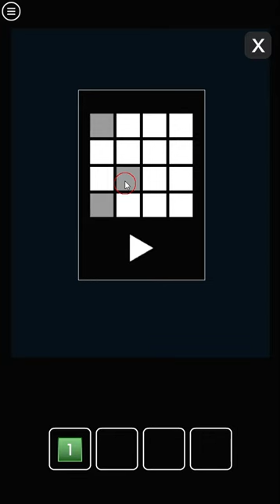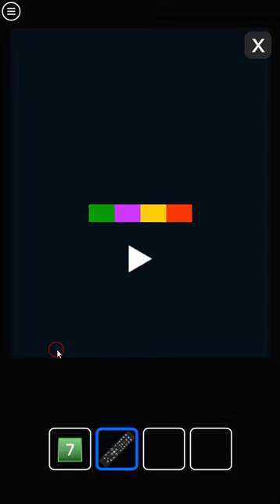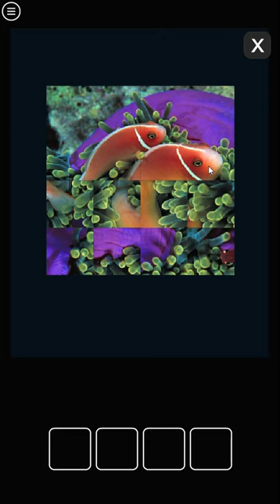[Amajeto] Deep Blue Walkthrough